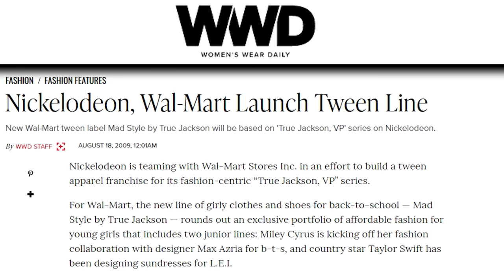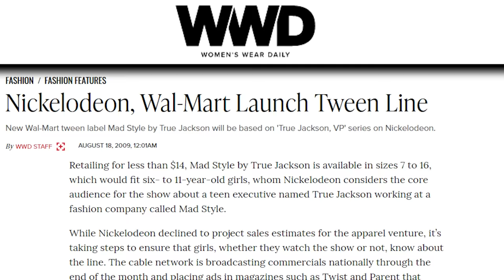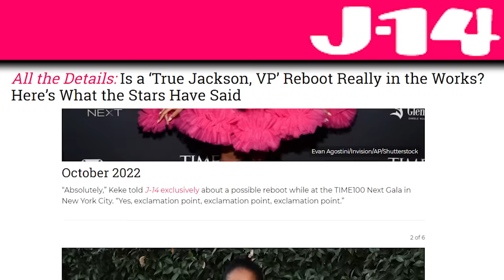True Jackson, VP: Nickelodeon’s Hidden Gem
When it comes to Nickelodeon live action shows, some of them become giants that live on for many years and some sadly get overshadowed and overlooked when they fully deserve your attention. Today I wanted to look at a show I feel sadly fell into that category as the the other shows around it were so massive and as the years went on, just kind of sat in the shadows. Let's take a look at True Jackson, VP a possible hidden gem for Nickelodeon.

Written By: Jordan Fringe
Edited By: Jordan Fringe & Jackson S.
Channel Art By: Jerry Meehan